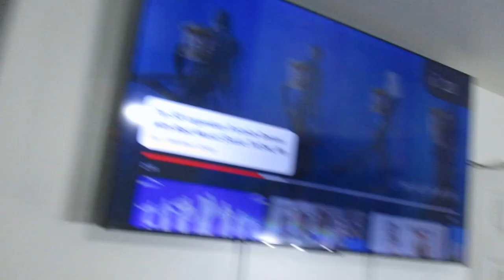THE LAST ONE!!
SOCIAL MEDIA⬇
  RELL IG: @_KINGRELL502
  WHIT IG:@_QUEENWHIT_